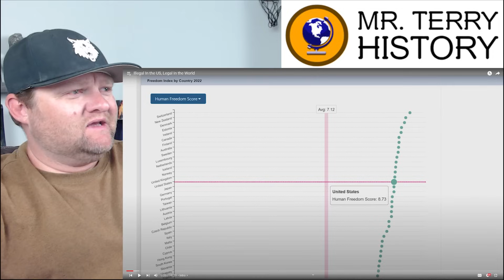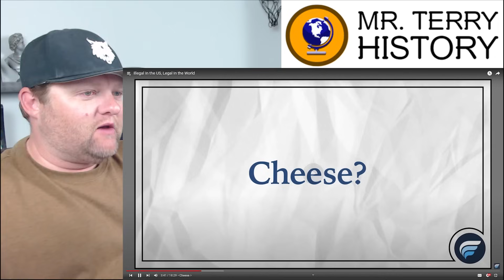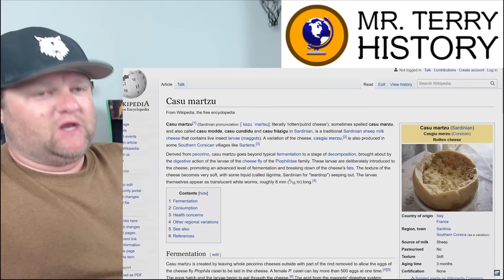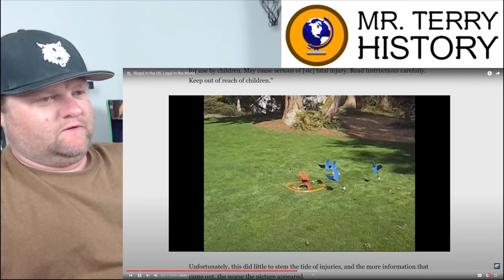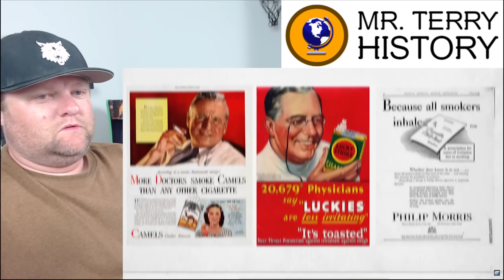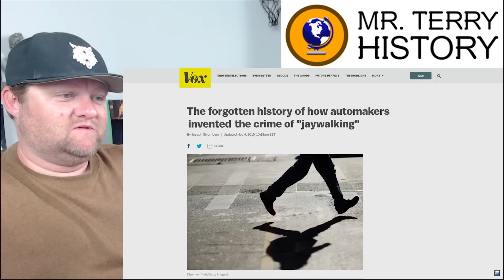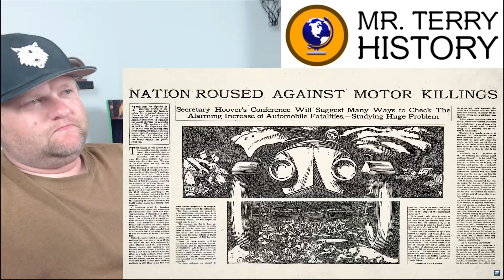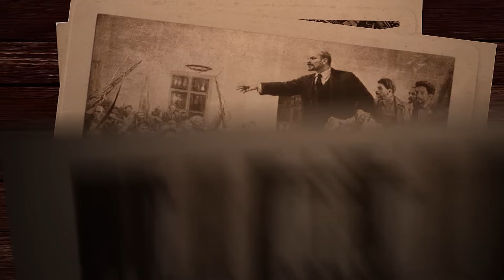Illegal In the US, Legal In the World | Legal Eagle | History Teacher Reacts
America is the FREEST COUNTRY IN THE HISTORY OF THE WORLD. Or, is it...? Legal Eagle shares some things that are illegal in the United States, but are LEGAL in the rest of this world. How could this have happened? Mr. Terry responds.